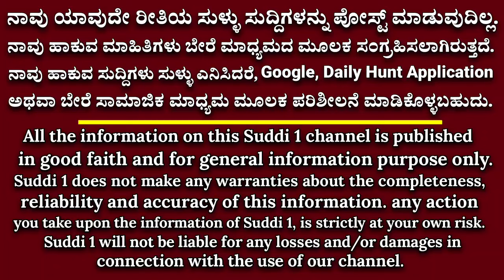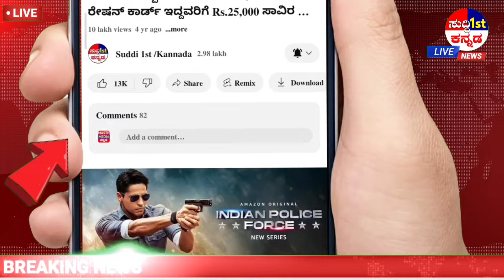ಬಿಗ್ ನ್ಯೂಸ್ - 2 ಲಕ್ಷವರೆಗೆ ಬ್ಯಾಂಕ್ ಸಾಲಮನ್ನಾ ಘೋಷಣೆ! ರಾಜ್ಯದಲ್ಲಿ ಸಾಲಮನ್ನಾ ಆಗುತ್ತಾ? 5 ಗ್ಯಾರಂಟಿ ನ್ಯೂಸ್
ಮುಖ್ಯಮಂತ್ರಿಗಳು ಜನರನ್ನು ಸಂಕಷ್ಟಕ್ಕೆ ನೂಕಿ ಅದ್ಯಾವ ಅಭಿವೃದ್ಧಿ ಮಾಡುತ್ತಾರೆ? ಆರ್ಥಿಕ ವ್ಯವಸ್ಥೆಯನ್ನು ಸಂಪೂರ್ಣ ಹಾಳು ಮಾಡಿದ್ದಾರೆ. ಸಂಪನ್ಮೂಲ ಕ್ರೋಢೀಕರಿಸಲು ವಿಫಲವಾಗಿದ್ದಾರೆ ಎಂದು ಹಾವೇರಿಯಲ್ಲಿ ಸಂಸದ ಬಸವರಾಜ್ ಬೊಮ್ಮಾಯಿ ಹೇಳಿದರು.
ಸುದ್ದಿಗಾರರೊಂದಿಗೆ ಮಾತನಾಡಿದ ಅವರು, ಜಿಎಸ್ ಟಿಯಲ್ಲಿ ಸೋರಿಕೆಯಾಗುತ್ತಿದೆ.

ಸಿಎಂ ಯಾಕೆ ಸುಮ್ಮನೆ ಕುಳಿತಿದ್ದಾರೆ. ಪ್ಲ್ಯಾಸ್ಟಿಕ್, ಅಡಿಕೆ, ಸ್ಕ್ರ್ಯಾಪ್ ವ್ಯಾಪಾರದಲ್ಲಿ ಸೋರಿಕೆಯಾಗುತ್ತಿದೆ. ಪೆಟ್ರೋಲ್, ಡೀಸೆಲ್ ಬೆಲೆ ಹೆಚ್ಚಿಸಿ ಜನರ ಮೇಲೆ ಹೊರೆ ಹಾಕುವುದಲ್ಲ ಎಂದರು.

ಗ್ಯಾರಂಟಿ ಬಂದ್ ಮಾಡುವಂತೆ ನಾವ್ಯಾಕೆ ಹೇಳಲಿ. ಗ್ಯಾರಂಟಿ ಯೋಜನೆ ಕೊಡಿ ಎಂದು ಹೇಳುತ್ತೇವೆ ನಾವು. ಗ್ಯಾರಂಟಿ ಕೊಡುತ್ತೇವೆಂದು ಜನರಿಗೆ ಹೇಳಿ ಅಧಿಕಾರಕ್ಕೆ ಬಂದಿದ್ದೀರಿ, ಗ್ಯಾರಂಟಿ ಕೊಡಿ. ಗ್ಯಾರಂಟಿಯೂ ಕೊಡಬೇಕು ಅಭಿವೃದ್ಧಿಯೂ ಮಾಡಬೇಕು. ಅವಾಗ ಸಿದ್ದರಾಮಯ್ಯನವರಿಗೆ ಶಹಬ್ಬಾಸ್ ಎನ್ನುತ್ತೇವೆ ಎಂದು ಬೊಮ್ಮಾಯಿ ಹೇಳಿದರು.

ಸುದ್ದಿ 7
Karnataka news
ಕರ್ನಾಟಕ ನ್ಯೂಸ್